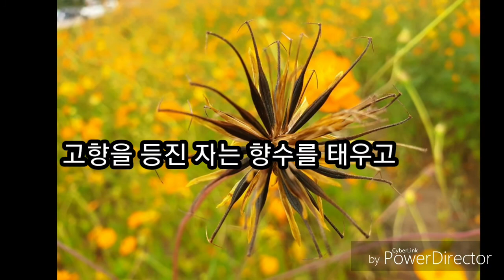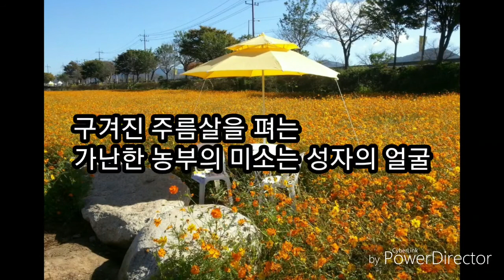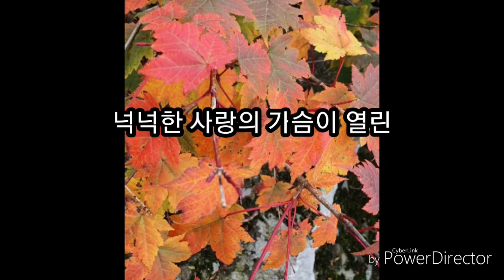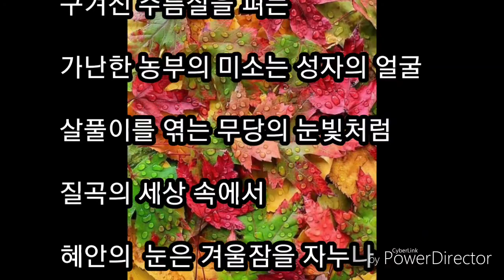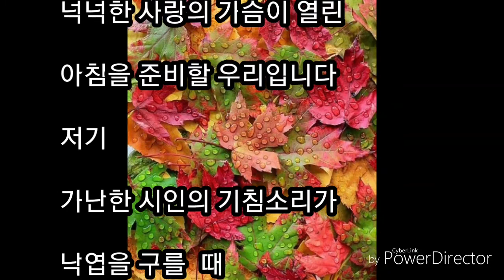가을사냥autumn hunting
1990년 최전방 군복무 말년시절 마지막 가을을 노래한 시